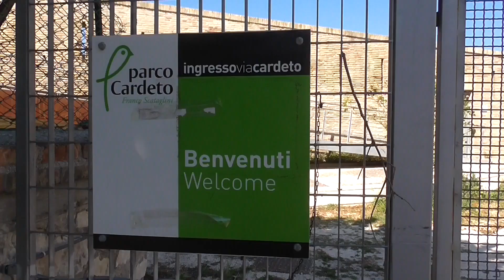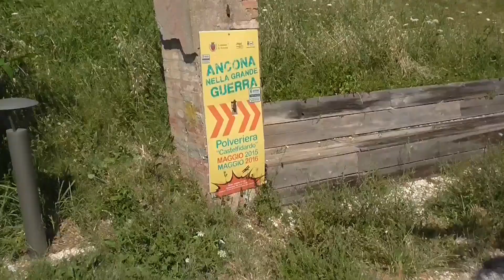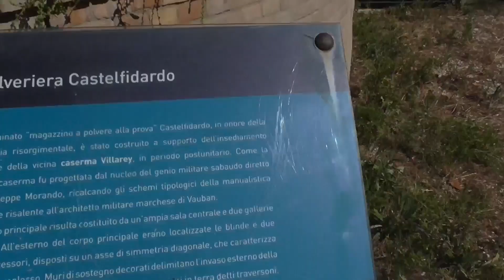Panorami della falesia dal Cardeto [1 di 3]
Girato il 27 luglio 2016.